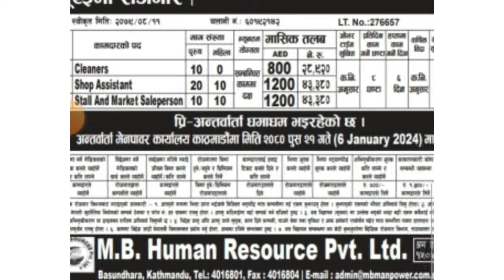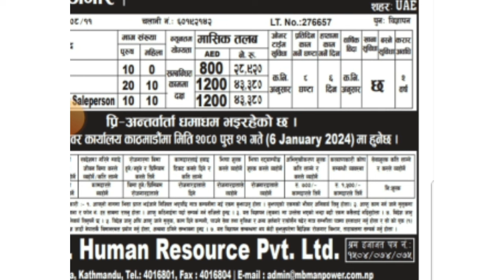dubai new demand in nepal manpower 2024|dubai new job vacancy 2024 |UAE